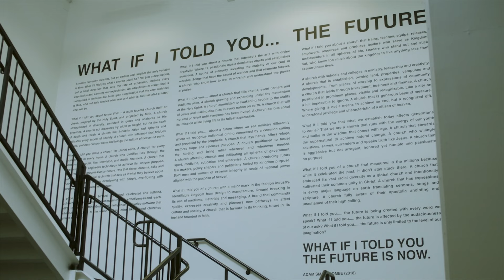UNSCRIPTED with Dino Rizzo | Season 2 Trailer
We are excited to announce UNSCRIPTED with Dino Rizzo SEASON 2 is here! UNSCRIPTED follows ARC Executive Director Dino Rizzo as he travels and visits with pastors, church planters, and leaders worldwide. No topic is off limits as they discuss the highs and lows of church planting and pastoring, the leadership lessons they are learning, and ways we can help the local church thrive—all unscripted.

The Association of Related Churches (ARC) is a cooperative of independent churches from different denominations, networks, and backgrounds who strategically resource church planters and pastors to help them reach people with the message of Jesus.

Since 2000, ARC has helped to plant more than 1,050 churches worldwide. If you have a dream in your heart to start a life-giving church and reach your city with the message of Jesus, ARC is here to come alongside you in the journey. Attending ARC Launch, a church planter training event, is the first step in planting a church with ARC. You will hear from ARC pastors, coaches, and staff as they share the nuts and bolts of church planting. Discover more and register for ARC Launch

Don’t Do Ministry Alone - We need relationships to thrive. You need other people in your corner, who have gone through similar things that you’ve gone through, and believe in your dream. ARC provides opportunities for you to build relationships with others in ministry that will support and strengthen you in what God has called you to do.